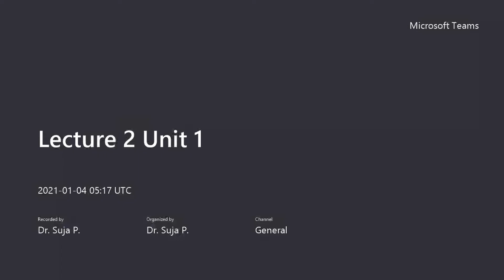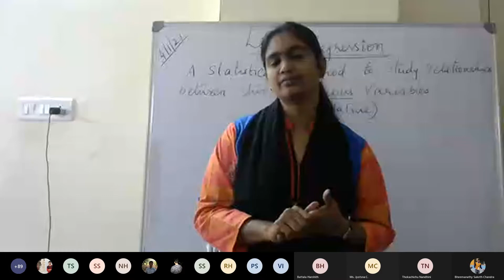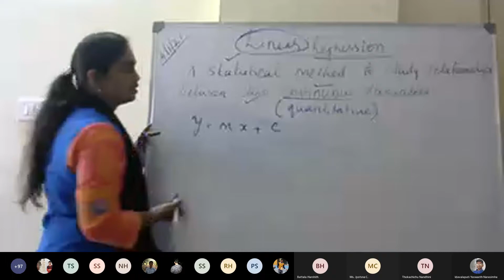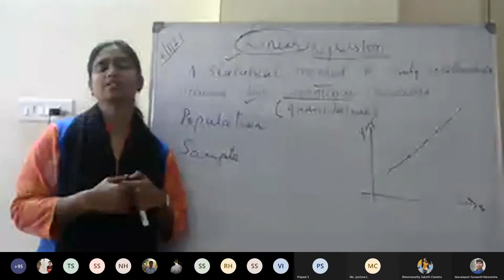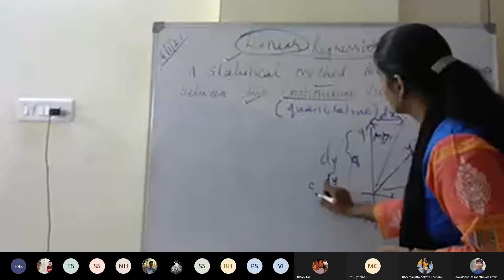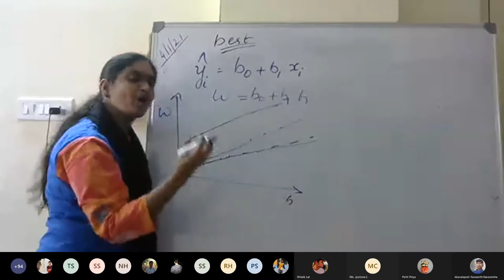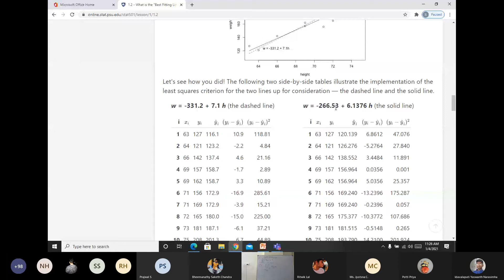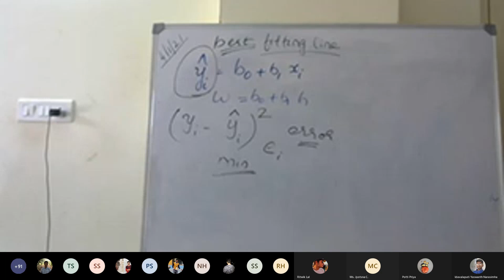NNDL Lecture 2